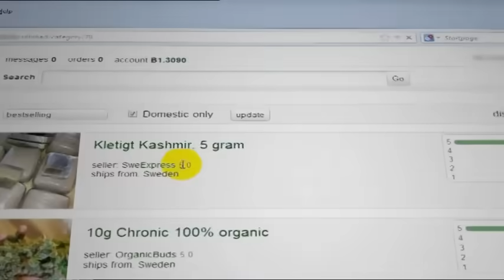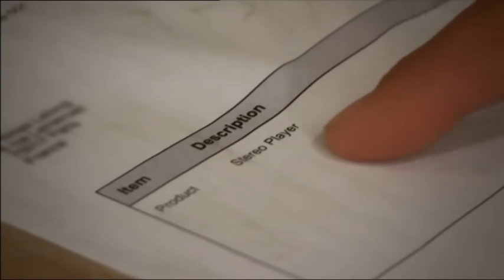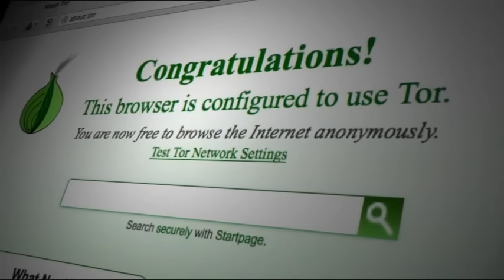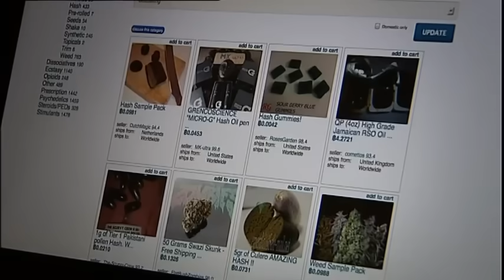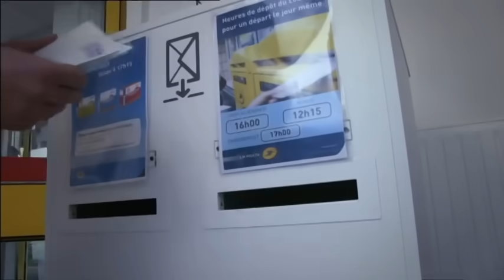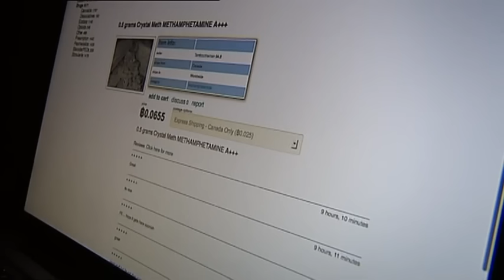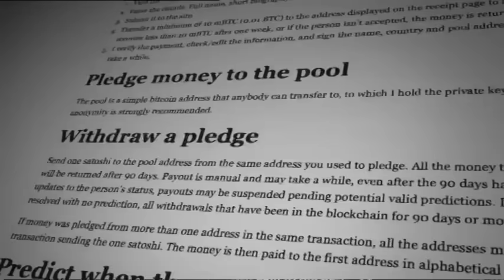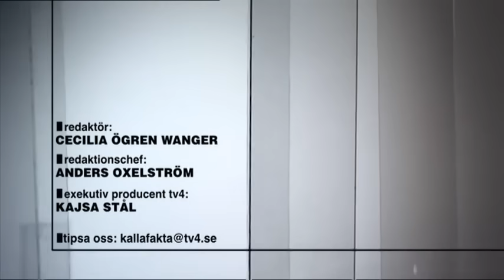Kalla Fakta: Darknet (with English subtitles) - TV4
(For English, see below:) Kalla Fakta har granskat Darknet som är ett dolt internet där den grova brottsligheten exploderat. Här finns allt från droger till vapen och beställningsmord och polisen är i det närmaste chanslös i jakten på denna nya brottslighet.

Kalla fakta explores the hidden parts of the internet – often called Darknet – and finds a free market for criminal activities of all kind. Drugs, child pornography, weapons and even contract assassinations can be bought here. And the police need to take controversial measures in order to stop the Darknet-related crimes.

Kalla Fakta granskar och avslöjar politiker, makthavare och samhällsfenomen. Läs mer om Kalla Fakta på

"Kalla Fakta", TV4, Sweden. An investigative swedish TV-show equivalent to BBC Panorama or PBS Frontline.